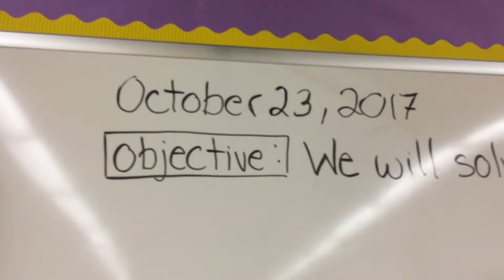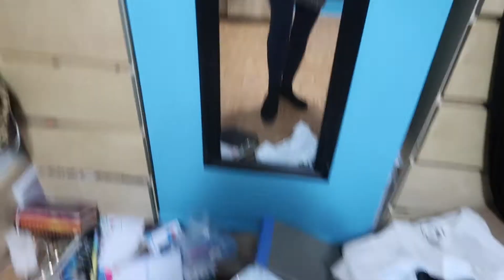MAKING LIBRARY POCKET CARDS, DIY pocket folder using silhouette cameo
In today's video I am making library pocket cards! At our 6th grade grade team meting today I was in charge of buying folders, and instead of buying folders I thought I would make something! I haven't done anything crafty in a while so i thought I would take this opportunity to get my crafty on! So I came up with these cute library pocket cards or pocket folders and made them all colorful and everything, I think they came out so cute and I love them! I also laminated them which I've never done before with a folder type of thing so it did take a little bit of time while I was also figuring it out. Watch to find out more.

LINKS / MENTIONS:
EQUIPMENT:

SNAIL MAIL:
LifeWithLina